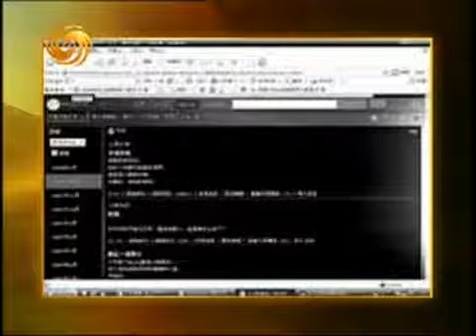锵锵三人行2008 01 18他们为何选择自杀